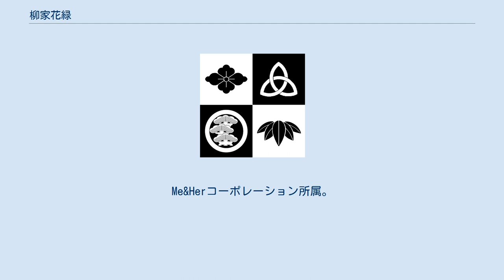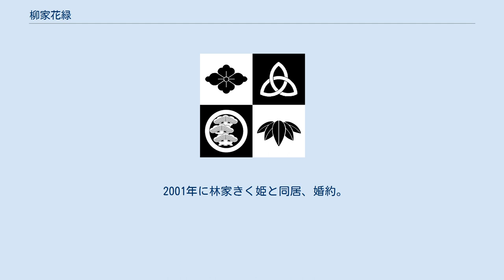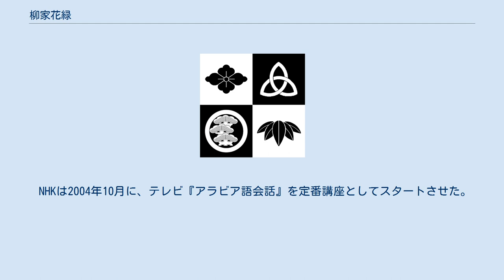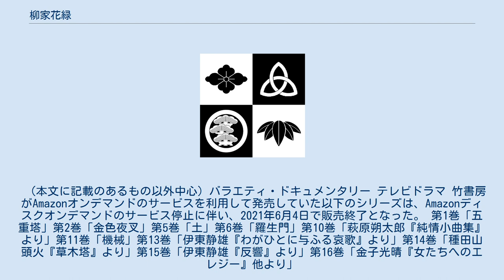柳家花緑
柳家_(落語)
柳家 花緑（やなぎや かろく、1971年8月2日 - ）は、一般社団法人落語協会所属の落語家（真打）。
本名∶ 小林（こばやし） 九（きゅう）（以前は鳩と使っていた時期もあるが戸籍は九）。
東京都豊島区生まれ。
出囃子は「お兼ざらし」。
 5代目柳家小さんは母方の祖父に当たり、同時に師匠でもある。
兄は振付家（元バレエダンサー）小林十市。
叔父は6代目柳家小さん。
父は画家、俳優、声優、歌手の和田恵秀。
母は元タレントの小林喜美子。
血液型A型。
Me&Herコーポレーション所属。
 1987年2月、祖父5代目柳家小さんに入門、前座名「九太郎」を名乗る。
入門に道筋をつけたのは母で、小さんの娘である母は「子どもが生まれたら一人は落語家にしたいと考えて」おり、兄がバレエ向きの顔（当人は暴れん坊だったと証言）だったのに対して、弟は「間違いなく小さんのDNAを受け継いでいる顔だ」と思ったという。
その後5代目小さんは内弟子をとらなかったため、最後の内弟子となった。
 NHK教育テレビ『にほんごであそぼ』に2006年まで出演、その中で「寿限無」を披露したところ、「寿限無」が子供たちの間で流行した。
また、この番組への出演がきっかけとなり、現在では低年齢層を中心とした幅広い落語普及の活動も行っている。
 2006年10月3日より2009年3月24日まで、フジテレビ『とくダネ!』のコーナー「温故知人」「新・温故知人」にレギュラー出演。
「新・温故知人」2008年5月13日放送分にて祖父5代目柳家小さんが登場している。
また、『とくダネ！』番組終了直前の2021年3月22日には十数年ぶりに番組に登場、「温故知人」で竹田圭吾を語った。
 落語に限らず幅広いジャンルで活躍する落語家の一人である。
祖父小さんを引き継ぎ、須藤石材のイメージキャラクターを務める。
 2001年に林家きく姫と同居、婚約。
2002年に結婚予定だったが、小さん死去に伴い延期（その後2009年5月に別居・破局している）。
その後2010年4月11日に4歳年上の一般人女性と結婚。
特技はピアノ。
 2017年には発達障害の一種である学習障害(ディスレクシア)であることを公表、自身の著書でも取り上げている他、発達障害関係の講演も行っている。
 2019年6月、静岡県内の富士山のふもとに住居（無印良品「窓の家」）を構え、東京・目白の実家の近所にある賃貸住宅と2拠点での生活を始めたことを2021年に明らかにした。
 NHKは2004年10月に、テレビ『アラビア語会話』を定番講座としてスタートさせた。
花緑は番組の開始当初から生徒として出演。
第1シリーズ（2004年10月 - 2005年3月。翌年度は1年間で2度再放送）では卒業試験として“宇宙初”という「アラビア語小噺」を披露した。
 講師を務めるエジプト人と日本人のハーフである師岡カリーマ・エルサムニーが歳も近い花緑のことを特に気に入っていたため、第2シリーズ（2006年4月 - 9月。同年10月以降再放送）でも生徒として出演。
第1シリーズのゲストだった建築家のラナ・デュベーシは留学を終えたためレバノン共和国に帰国しVTR出演となったが、もう1人のゲストであるアルモーメン・アブドゥーラは番組に残ったため、花緑も戸惑うことなく勉強している。
回が進むにつれ、冒頭の挨拶もアラビア語で行うようになった。
第2シリーズでは以上の点を踏まえ、「アラビア語真打ち」を目指すという目標が掲げられている。
 （本文に記載のあるもの以外中心) バラエティ・ドキュメンタリー テレビドラマ 竹書房がAmazonオンデマンドのサービスを利用して発売していた以下のシリーズは、Amazonディスクオンデマンドのサービス停止に伴い、2021年6月4日で販売終了となった。 第1巻「五重塔」第2巻「金色夜叉」第5巻「土」第6巻「羅生門」第10巻「萩原朔太郎『純情小曲集』より」第11巻「機械」第13巻「伊東静雄『わがひとに与ふる哀歌』より」第14巻「種田山頭火『草木塔』より」第15巻「伊東静雄『反響』より」第16巻「金子光晴『女たちへのエレジー』他より」